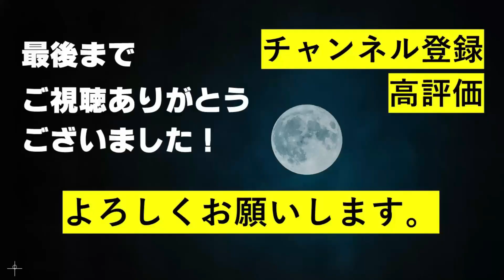【PRIKIL】カッコ可愛いPRIKIL遂にデビュー！ダンスカバーがすごい良いから語らせて！【SOMEBODY】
PRIKILついにデビュー！！おめでとうございます！
　フープリから応援しているお茶会TVとしては、とても感慨深いです。
　ということで、今回はダンスカバー動画２本の感想について語ります。
　デビュー盛り上げて行きますよ！

【SNS】
テルテル Twitter：@teruteruocha